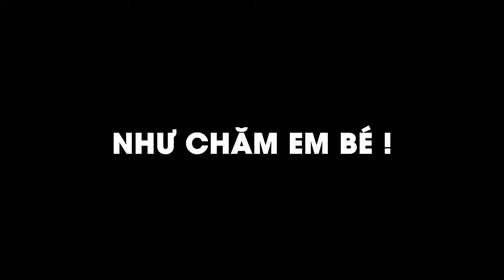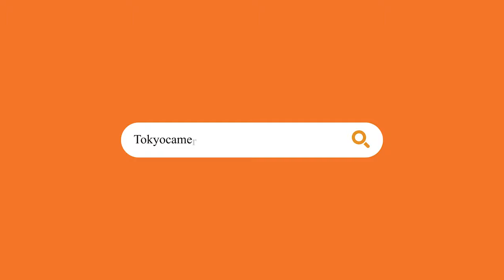Trên Tay Garmin Foreruner 945 - Đồng Hồ Dành Cho Dân Làm Phim | Tokyo Camera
Trên Tay Garmin Foreruner 945 LTE - Đồng Hồ Dành Cho Dân Làm Phim | Tokyo Camera

➥ Phụ kiện dành cho tất cả các thiết bị bạn mong muốn:
TOKYO CAMERA ĐÀ NẴNG Địa chỉ: 66 Nguyễn Văn Linh, Q. Hải Châu, TP. Đà Nẵng
TOKYO CAMERA SÀI GÒN Địa chỉ: 520 Lý Thái Tổ, P. 10, Q. 10, TP. HCM